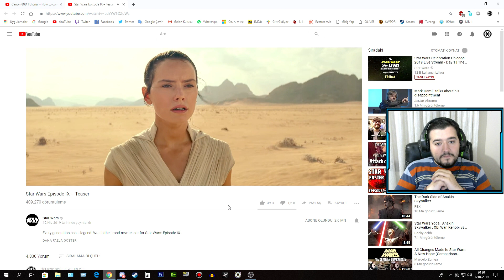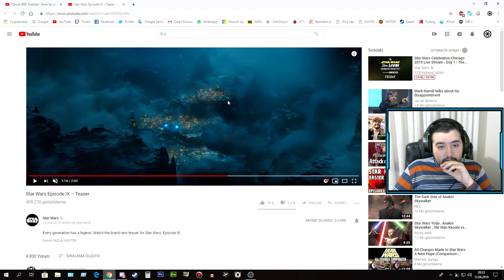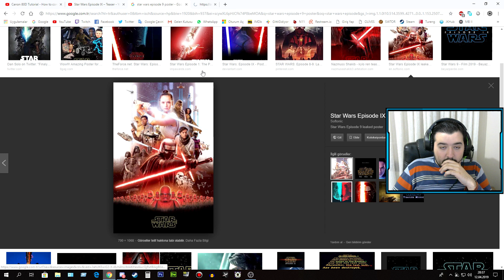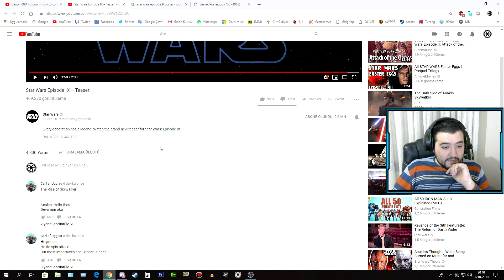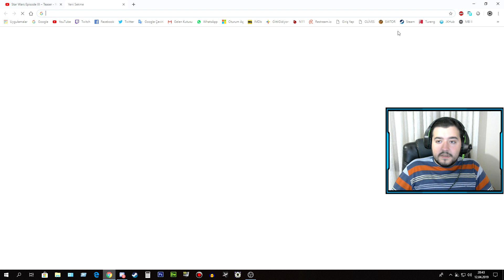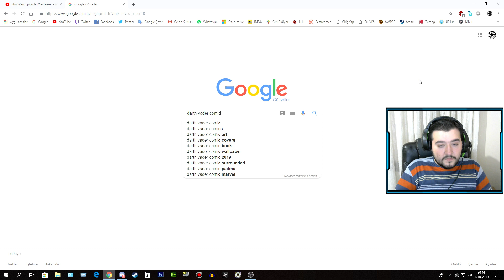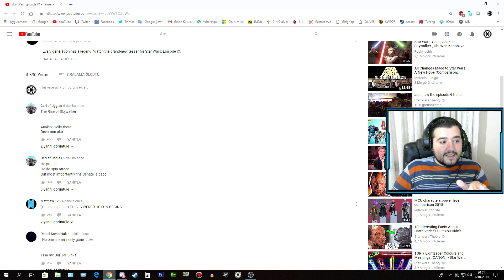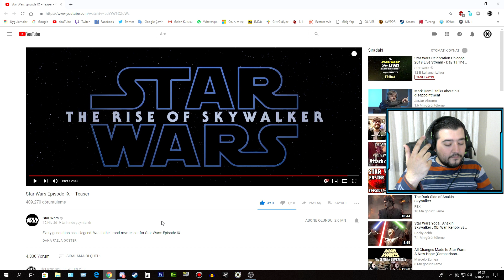Star Wars: Bölüm 9 - Fragmanı 2019 (Tepki + İnceleme + Teori)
Videoyu beğendiyseniz like atmayı unutmayın!